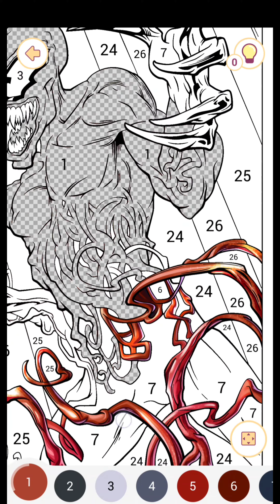MARVEL: VENOM TIME! Satisfying Coloring |TIME LAPSE| Happy Color